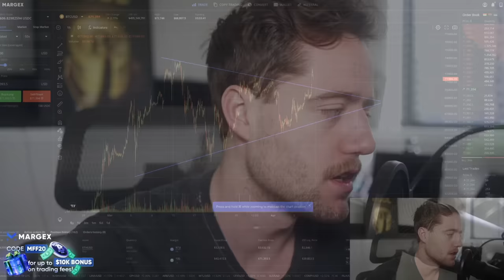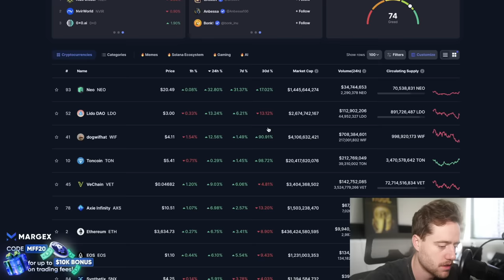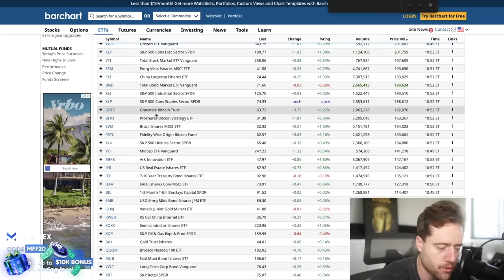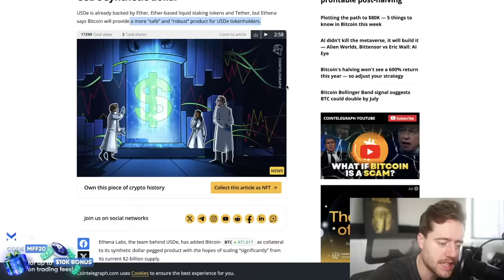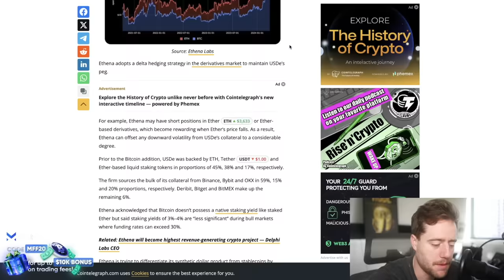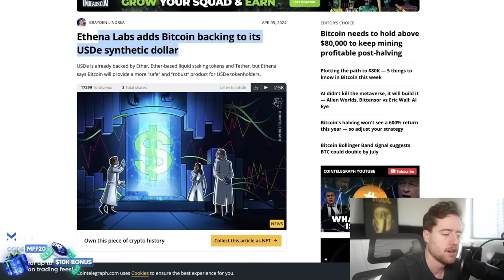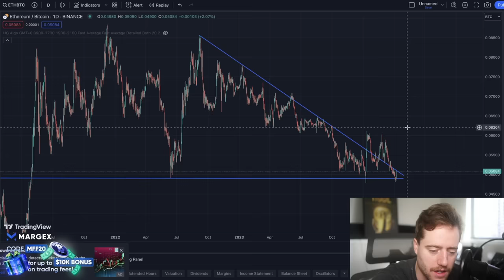BITCOIN - IT JUST HAPPENED!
Pre-Register today.